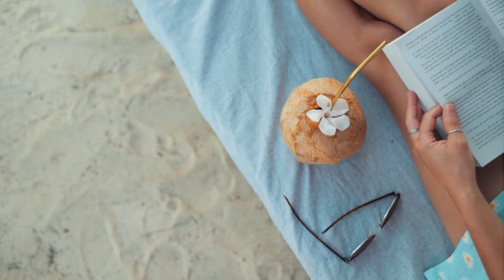Otilia - Tres Amores (Stephano Rossi Remix), Mario joy - Like Rihanna Emre Gulmez Remix Bass Boost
Otilia - Tres Amores (Stephano Rossi Remix), Mario joy - Like Rihanna Emre Gulmez Remix Bass Boost 92
Clean-Channels Playlist Mix made with Love by PLAYERS Youtube Music Channel:
00:00:00  |  01. Otilia - Tres Amores (Stephano Rossi Remix)
00:02:58  |  02. Mario joy - Like Rihanna Emre Gulmez Remix Bass Boosted

Welcome to our curated selection of the hottest international hits, with hottest girls featuring chart-toppers like 'Otilia Tres Amores (Stephano Rossi Remix)' and 'Mario joy Like Rihanna Emre Gulmez Remix Bass Boosted'. Dive into the electrifying world of mega hits, fereign music, english music, spanish music,  where every track is a journey through the latest in global pop sensations. Whether you're cruising down the street, hitting the books, or simply unwinding, our foreign music playlist promises to elevate your mood with best beats and captivating melodies. From the pulsating rhythms of '' to the irresistible charm of '', our collection spans genres and styles, ensuring there's something for every taste. Explore the dynamic fusion of pop, dance, and electronic sounds that define the contemporary music scene. Get ready to groove to the sounds of today's top 40 hits, perfect for any occasion, whether it's a night out on the town or a day at the beach. Immerse yourself in the ultimate playlist experience, designed to keep you moving and grooving from start to finish.

 This is a official artistic music video with the purpose to explore the captivating beauty of our world through the lens of our talented and beautiful models and the creative direction of George Harris, Anthony Hernandez, John Johnson. In this visually stunning presentation, our girls models are Emily Thompson, Anna Anderson, Emily Thompson, Mia Davis, Isabella Brown, elegantly showcase the allure of various breathtaking locations worldwide.